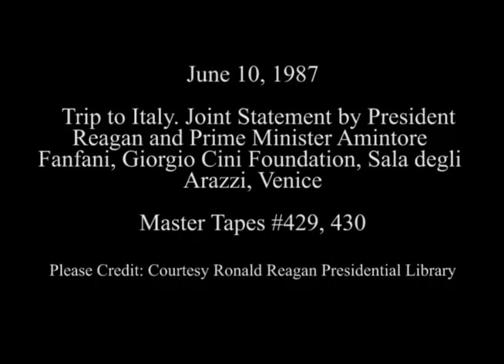Joint Statement by President Reagan and Prime Minister Fanfani in Venice on June 10, 1987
Full Title: Trip to Italy. Joint Statement by President Reagan and Prime Minister Amintore Fanfani, Giorgio Cini Foundation, Sala degli Arazzi in Venice on June 10, 1987

Transcript: N/A

Production Date: 6/10/1987

Access Restriction(s):Unrestricted
Use Restriction(s):Unrestricted